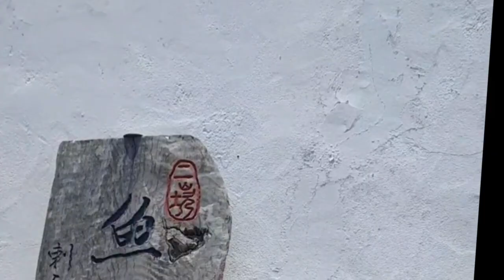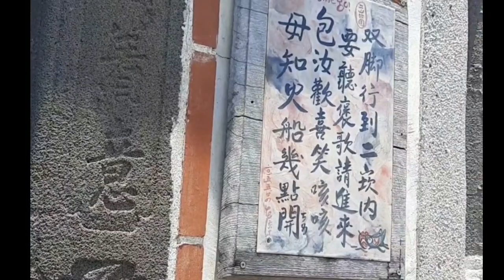澎湖花火節 二砍聚落 陳家第一家 有啥好吃好喝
試用免費的影片編輯器 CapCut 來製作影片！